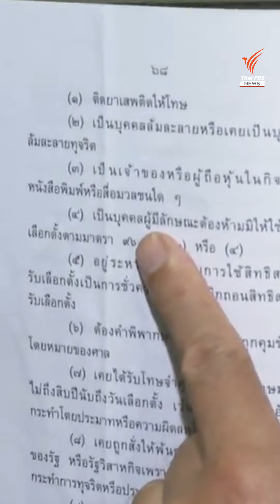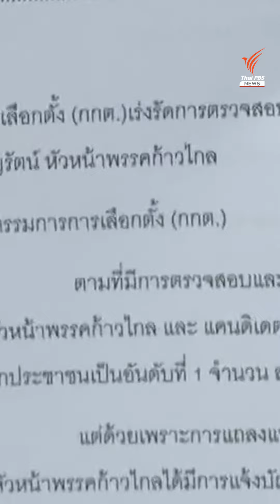"สนธิญา" ยินดี "พิธา" ชนะเลือกตั้ง แต่ยื่น กตต.สอบถือหุ้น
"สนธิญา" ย้ำอยากเห็น "พิธา" สง่างาม ยื่น กกต.สอบปมถือหุ้น ITV จี้ให้เวลา 2 สัปดาห์